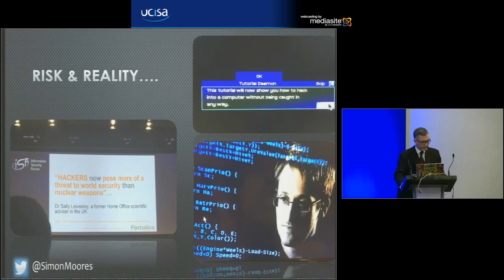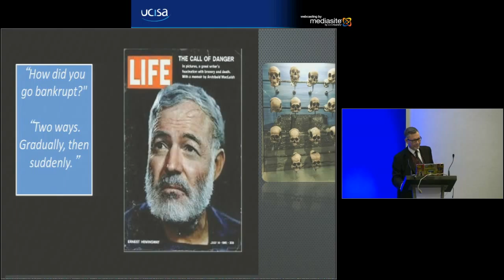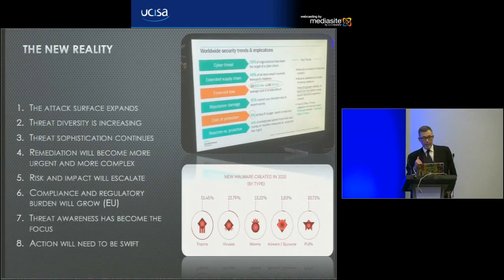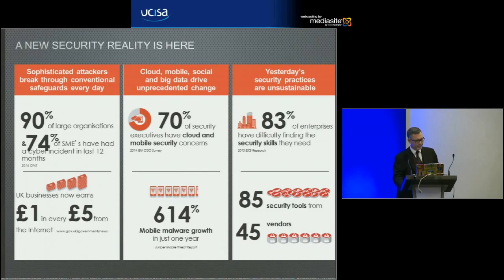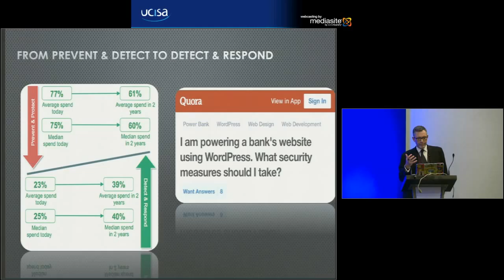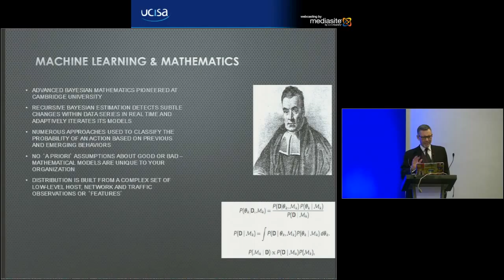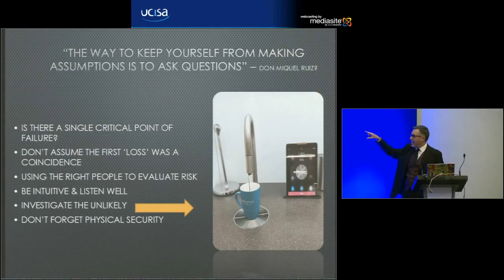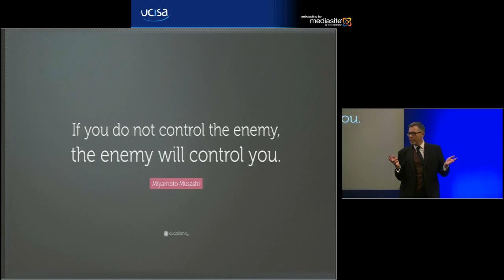UCISA16 SImon Moores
It's not if, but when?
Simon will explore the latest and most active threats in the information security space and with them, the measures that organisations of all sizes and types should consider in meeting the growing burden of information risk.